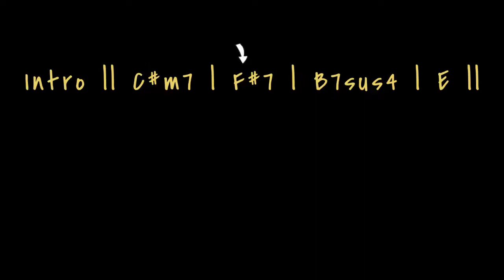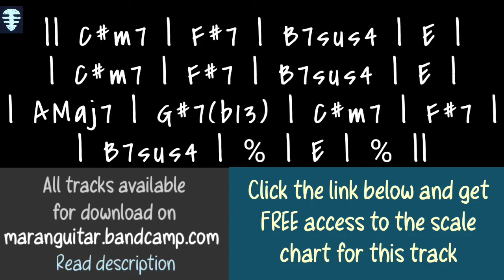Isnt She Lovely backing track | Stevie Wonder Jam in E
Click the link and get access to scales chart for this track